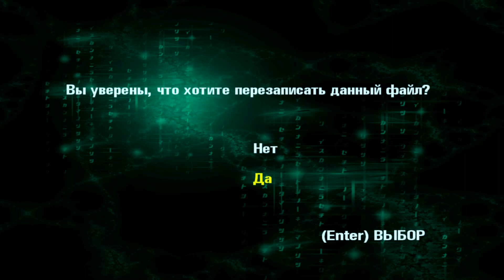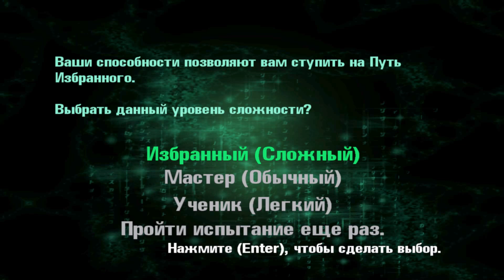The Matrix Path Of Neo 01 прохождение walkthrough